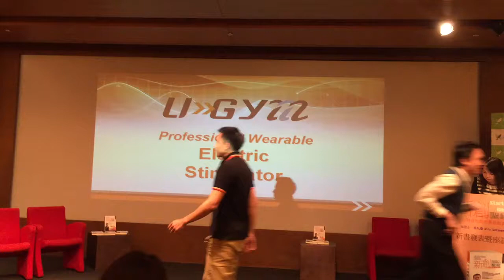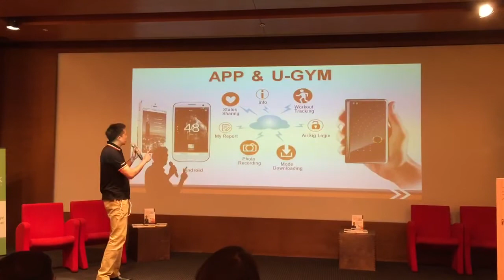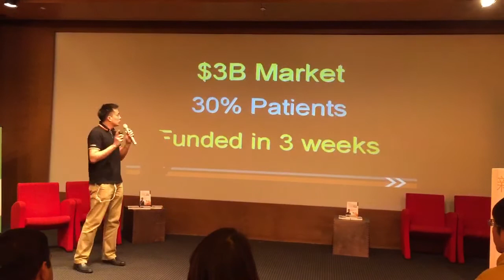20151127 Fenox 2-min Pitch Competition (U-GYM)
Anis Uzzaman, CEO of Fenox VC, is promoting his book "Silicon Valley way of developing a successful startup"  at Elite Bookstore in Taipei. Fenox has invited 28 Taiwan startups to pitch their own product in 2 minutes. The selected team will have a face to face dinner with Anis and has an opportunity to get invested. U-GYM won the 2nd place.